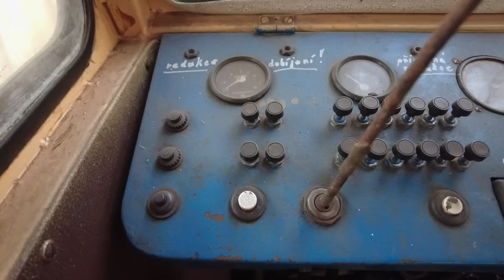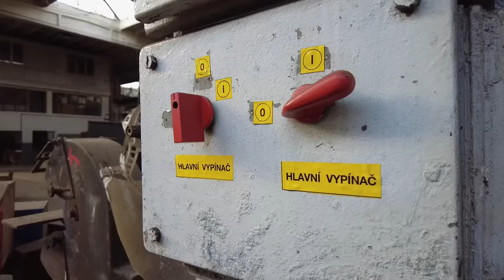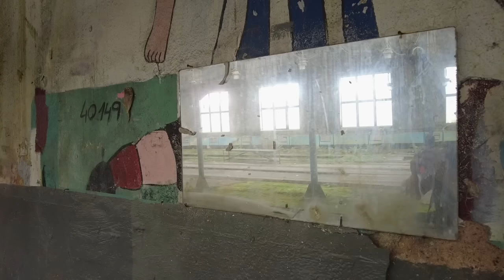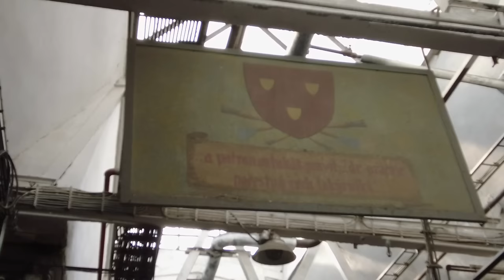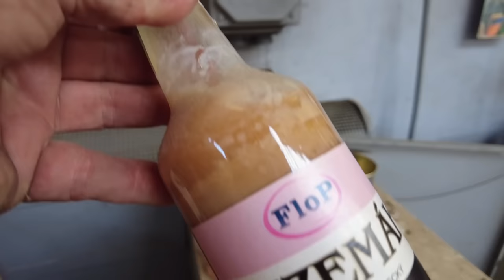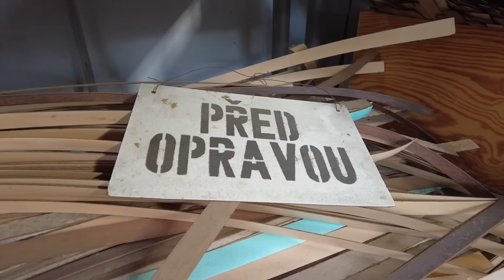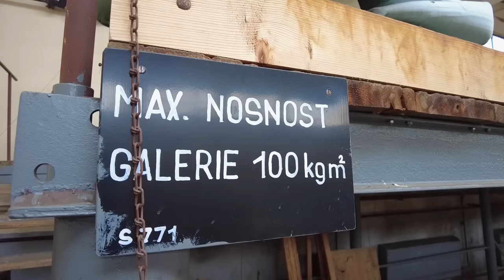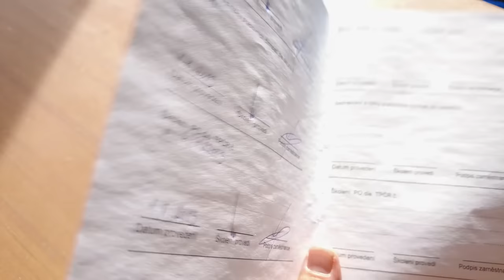SO ETWAS HABEN WIR NOCH NIE GESEHEN: eine Halle voller Züge - verloren in der Zeit 🔎 LostPlace Urbex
Auf unserem Weg zurück aus Ungarn machen wir noch einen letzten Halt in der tschechischen Republik, um ein verlassenes Bahnbetriebswerk zu erkunden. Das Gelände ist riesig, eigentlich müsste man sich dafür einen ganzen Tag Zeit nehmen. Bereits die erste Halle mit der „Green Factory“ hat uns förmlich aus den Socken gehauen, doch was wir in der angrenzenden Halle vorfinden verschlägt uns fast den Atem: mehrere Züge wurden hier vor vielen Jahren abgestellt, wo sie auch heute noch darauf warten, wieder instandgesetzt zu werden. Ob DAS jemals geschehen wird?

On our way back from Hungary we make one last stop in the Czech Republic to explore an abandoned railway depot. The area is huge, you would actually have to take a whole day to do it. The first hall with the “Green Factory” literally knocked our socks off, but what we find in the adjacent hall almost takes our breath away: several trains were parked here many years ago, where today they are still waiting to be repaired one day. Will THAT ever happen?